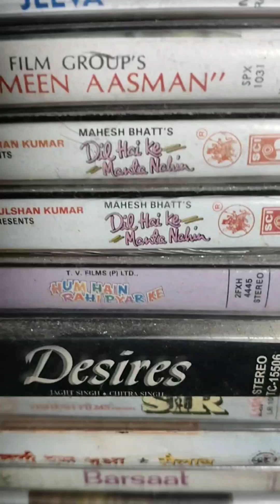90s music hindi audio cassette tapes for sell wts 7505045623